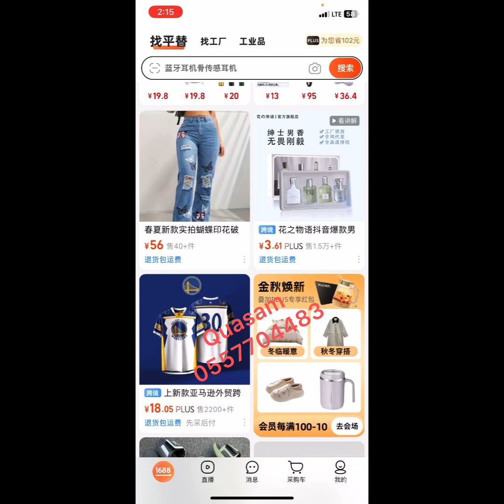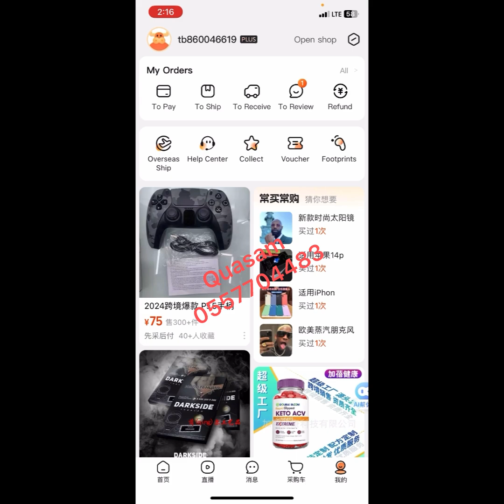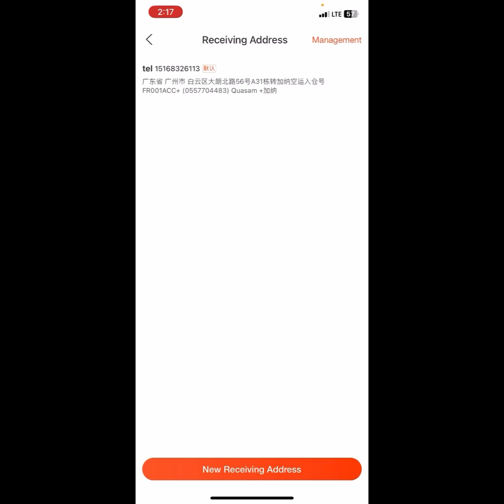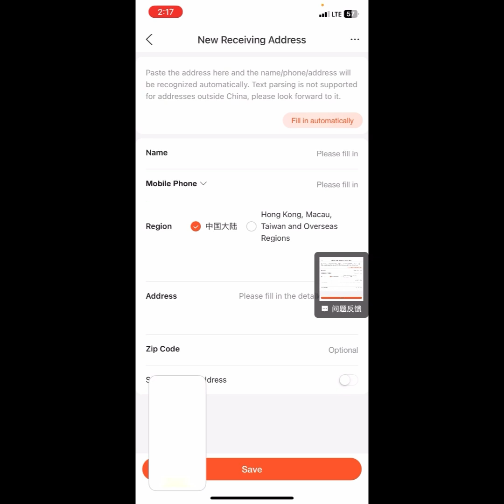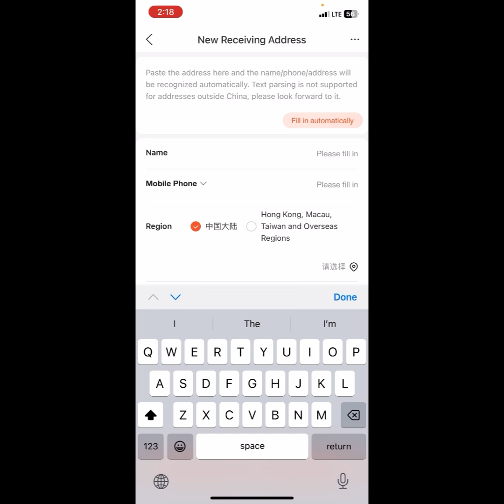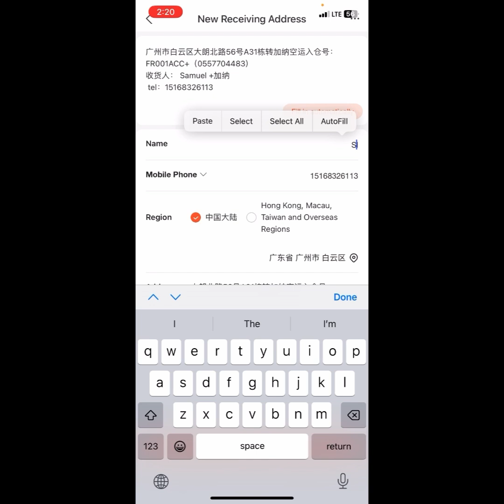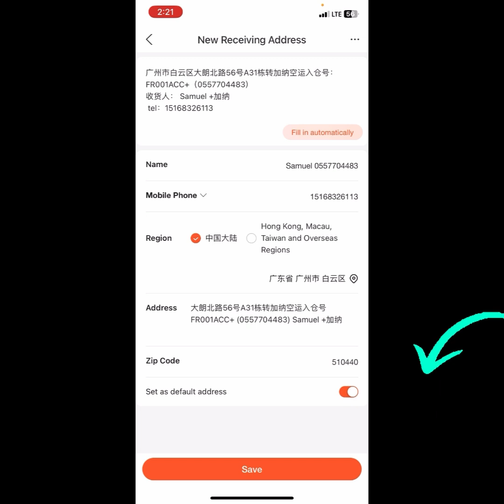1688 Latest Update | How to Add Shipping Address on 1688 | Add China Warehouse Address on 1688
Struggling to add a shipping address on 1688? In this video, I'll walk you through a simple, step-by-step guide to help you add your shipping address seamlessly on the 1688 platform.
this tutorial covers everything you need to know. Follow along and get your orders shipped smoothly!